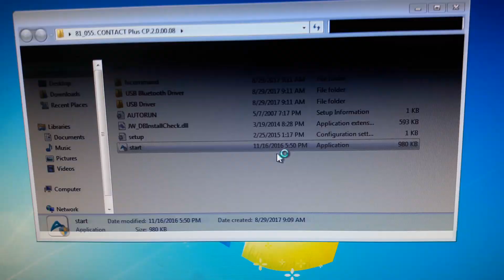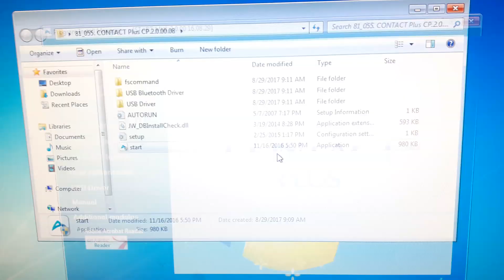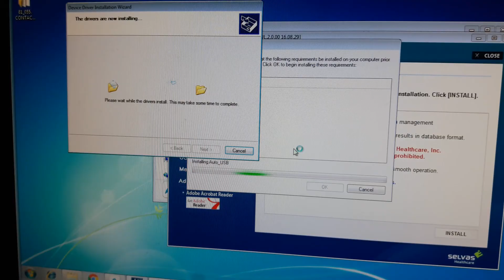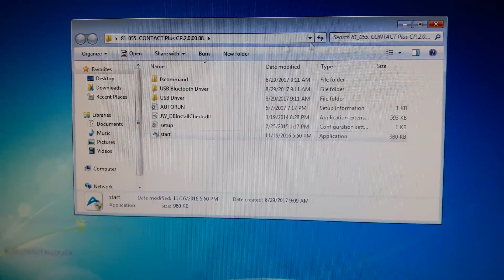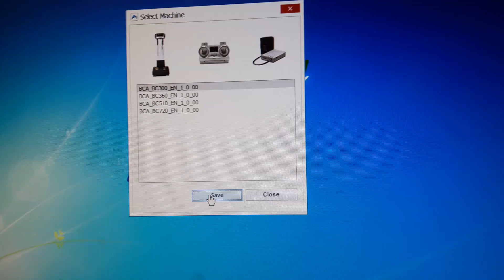How to install Contact Plus software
Contact Plus software is for Rice Lake's BC300, BC310, BC360, BC510, BC720 body composition analyzers.